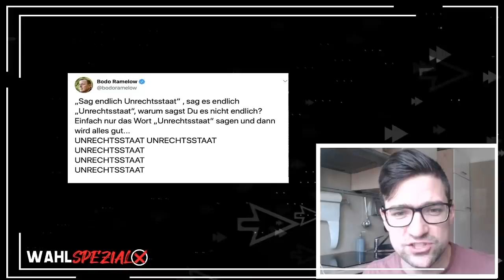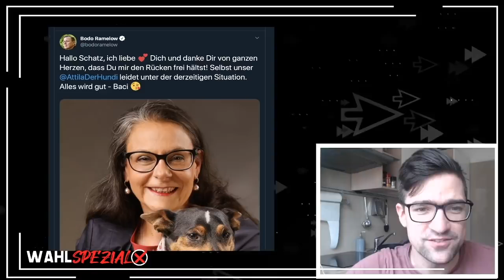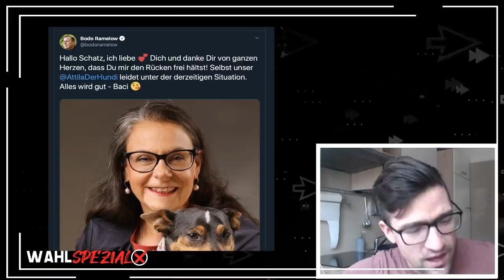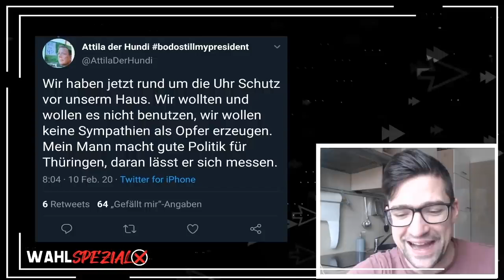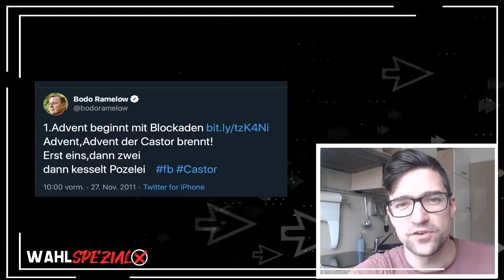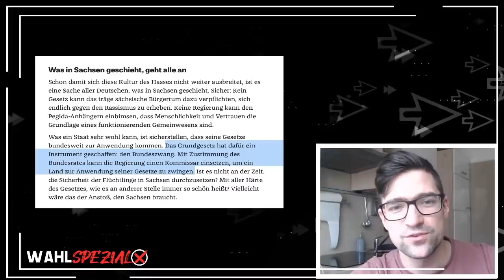🐶 Ramelows bizarre Hundetweets & Merkels Multikultikomissar. Thüringen in Aufruhr?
Martin Sellner
Neues aus der bundesdeutschen Clownstaatspolitik..

Wer diese Videos mag und will, dass sie weiter erscheinen, kann den Kanal hier unterstützen. Vielen Dank dafür!

Martin Sellner

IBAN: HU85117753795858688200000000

BIC: OTPVHUHB

+Mein Postfach:

Martin Sellner

Fach 23

1180 Wien

Kategorie
Nachrichten & Politik